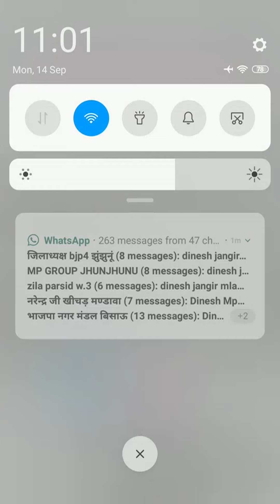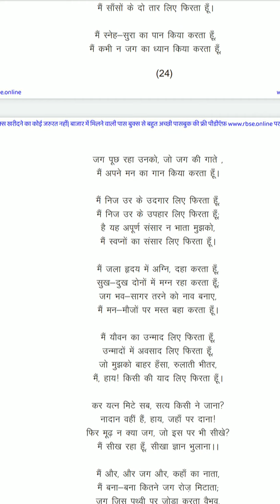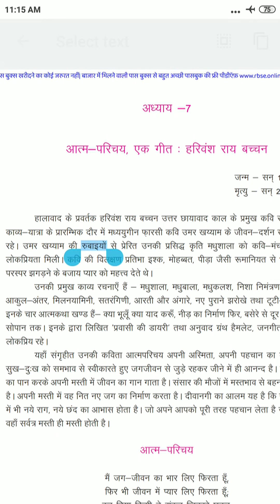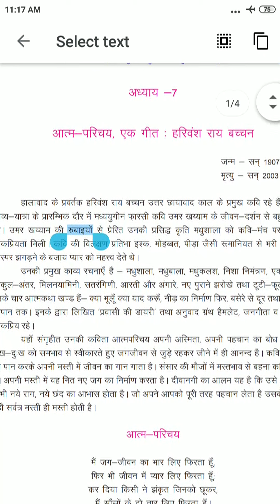Class 12th com Hindi 14 09 20